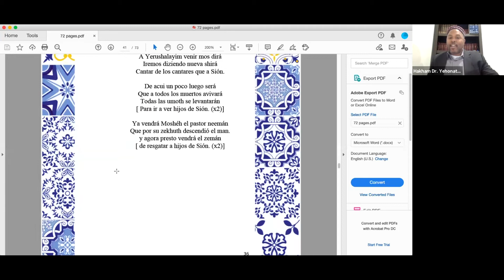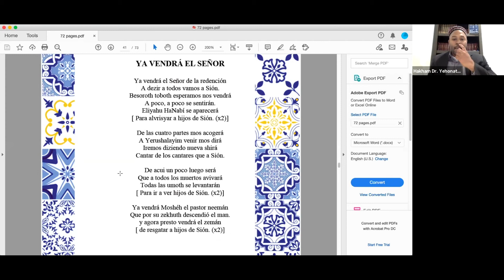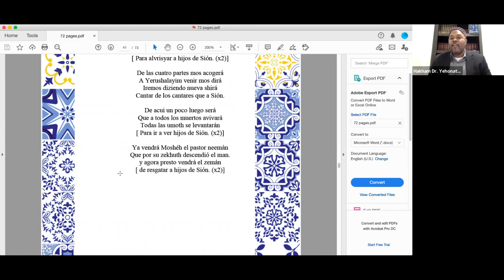Hakham Dr. Yehonatan Elazar-DeMota presents Zemirot Habdalah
A snippet of Habdalah songs from the Fall 2021 New Works Wednesdays series with Dr. Hakham Yehonatan Elazar-DeMota!

Ahabath Yehonatan is a Sepharadi book containing blessings for Shabbath and other festivities, and songs stemming from Sepharad, North Africa, the Balkans, and the Caribbean. This book was redacted and published with the intention of providing Spanish-speaking Sepharadim with a rich resource to enhance the Jewish cultural experience. There are songs in Spanish, Djidiyo, Heketiyá, Arabic, and Hebrew. As an added help, the Hebrew songs have Spanish transliteration. It measures 6 x 4 inches, small enough to carry in a purse or pocket.